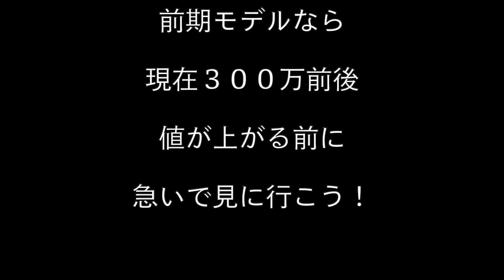ポルシェ９８７ケイマンMTと暇なおっさん（５５）３０秒でポルシェが欲しくなる動画見てください！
今回はネタがないので新しいオープニングの動画作ってきました！

メールはこちらへ！